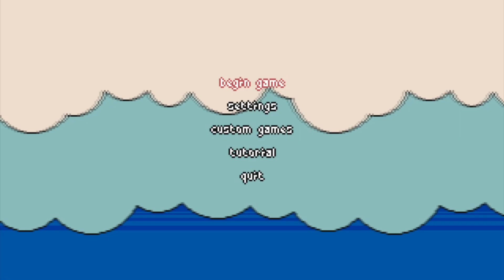Runaway - The World Computer (level editor test)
all the level data, the music, and the environment sprites for this stage are hosted in an external folder! this is the magic of file loading :3